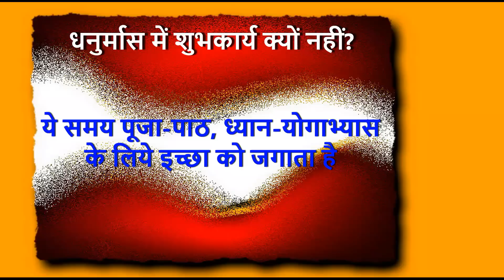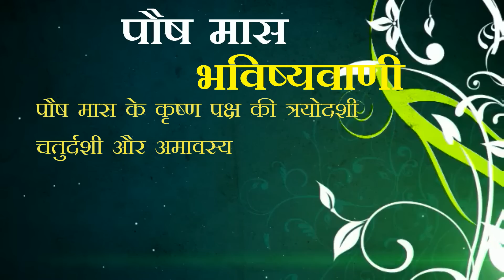पौष मास में क्या करें क्या न करें?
हिंदु सनातन धर्म में पौष मास बहुत महत्वपूर्ण है। आखिर पौष मास में शुभ कार्य बंद क्यों हो जाते हैं। पौष मास से मौसम की भविष्यवाणी कैसे की जाती है, जानने के लिये देखिये वर्तमान समय में चल रहे पौष मास का महत्व